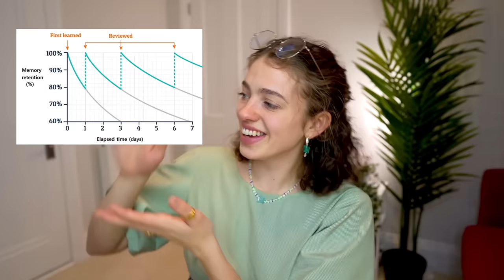5 study habits you should start now to help Future You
hey guys! i hope this video on 5 of my favourite study habits that you should start now before it's too late in exam season will help Future You be less stressed as the academic year goes on!! whether you're studying for gcses, a levels or uni, simple habits like creating study systems and understanding the science of learning are SO helpful to make your life easier in the future 🦋

Timestamps:
00:00 Why it's important to create new habits NOW.
00:56 Create your Systems.
3:17 Find your Favourite Revision Methods now.
5:17 Create your Study Resources now.
6:15 Understand the Science of Learning.
8:26 Develop the Right Academic Mindset.
10:17 my book :)

🌞 MORE 🌞
Casual Magic of the Day: Today I had a lie in. So simple, but casually magic. Some days at uni, I don't get enough sleep, so I really appreciate taking the time to rest and be lazy ;)
Song of the Day: bad idea by girl in red
Currently Reading: Invisible Man by Ralph Ellison